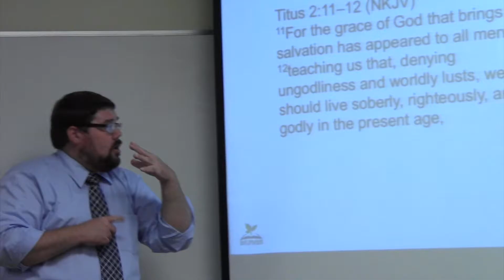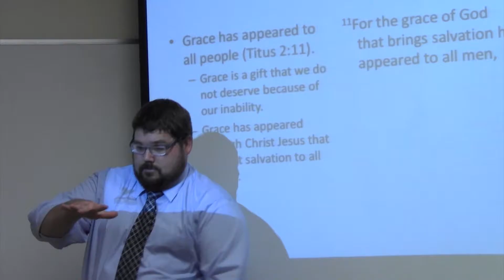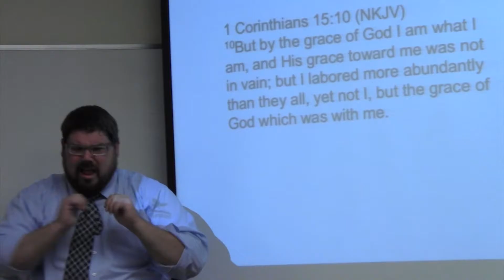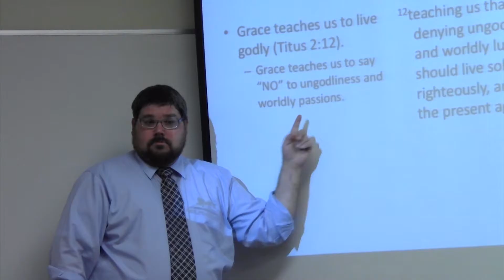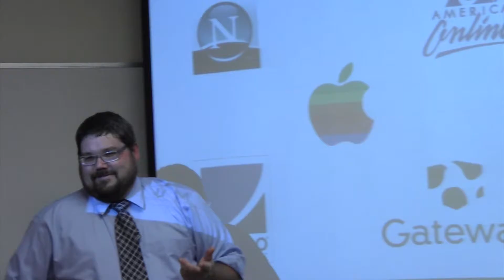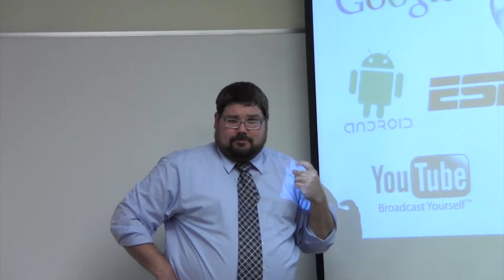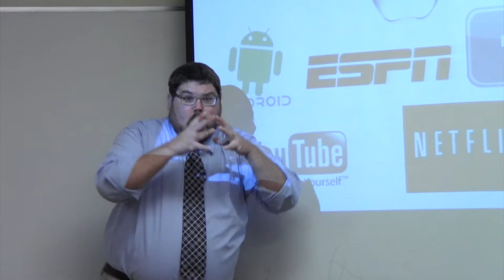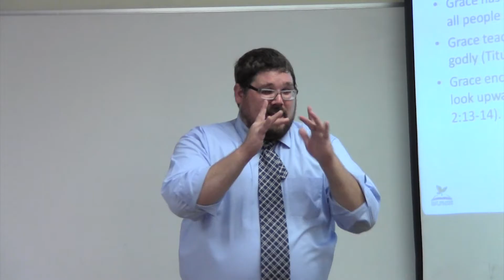The Need of Grace to Live Godly - June 12, 2016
The Need of Grace to Live Godly
Titus 2:11-15
June 12, 2016
East Delavan Baptist Church
Brian Lievens, Deaf Pastor